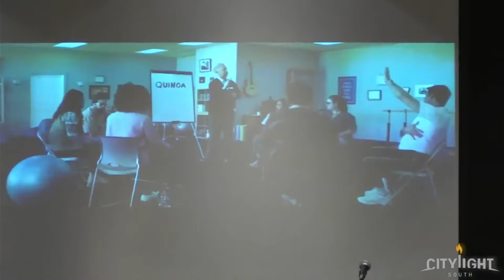1/17 - Family Matters | Family to Grow With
Pastor Alex continues our core values series discussing Colossians 1 and growing in maturity in Christ with the family we belong to.  We're a family that labors with each other as we grow in Christ-likeness, but it takes dispelling a few lies about the church and reconstructing a few truths.